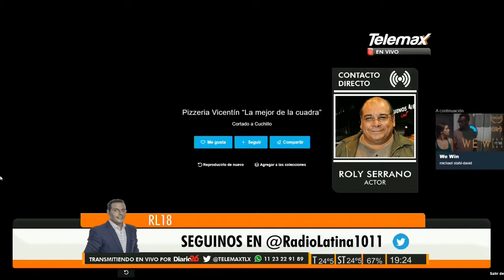Cine | Roly Serrano